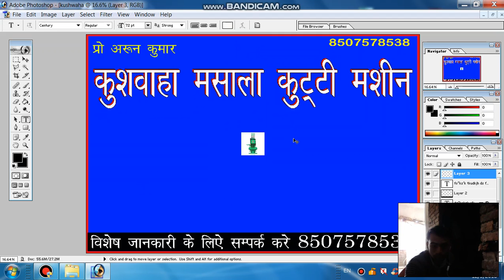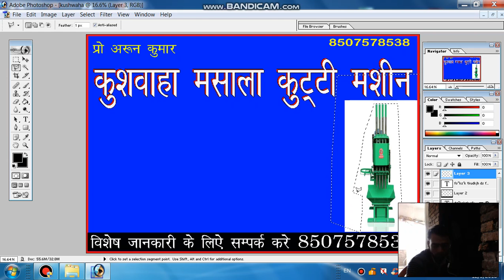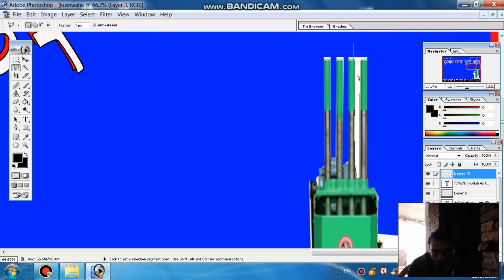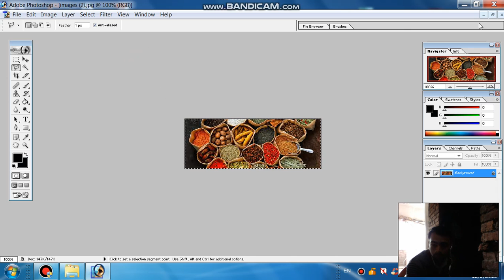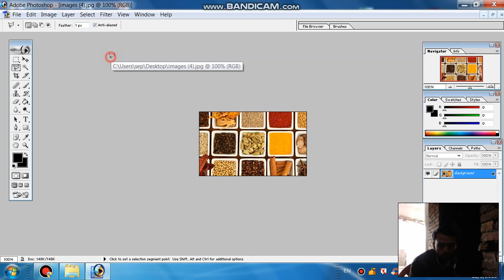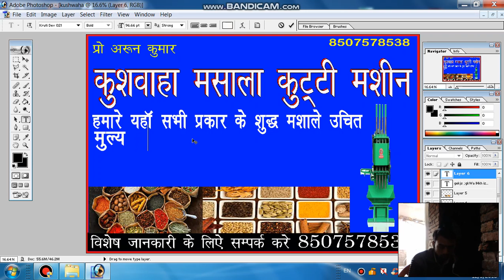how to make a banner ?बैनर कैसे बनता है? part 2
बैनर कैसे बनता है?